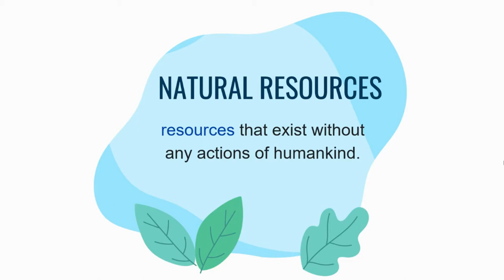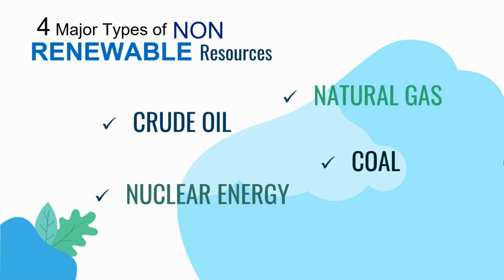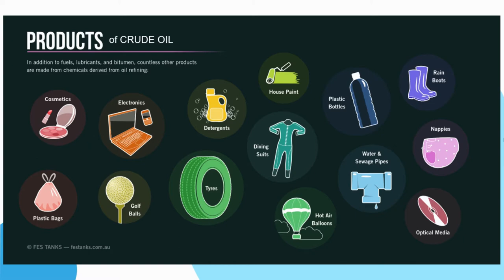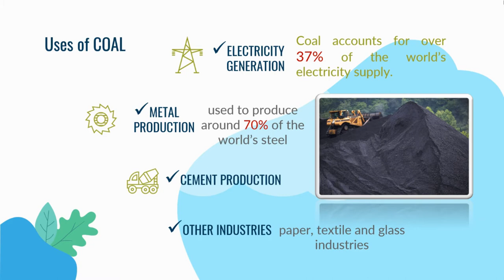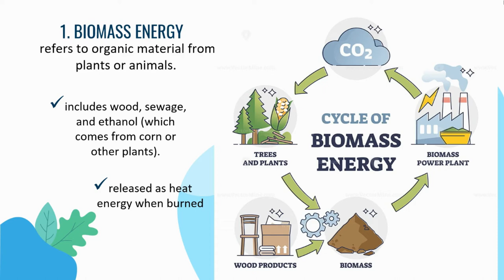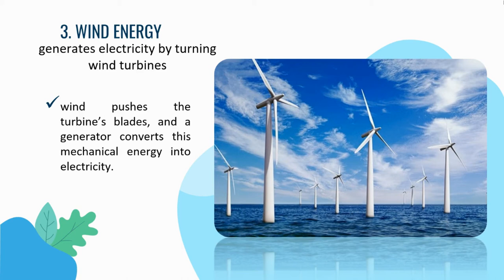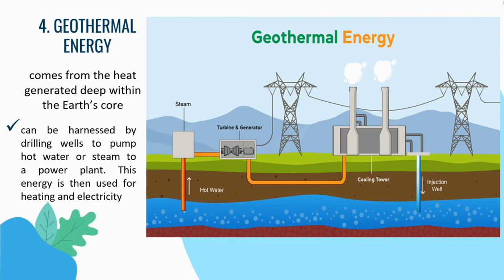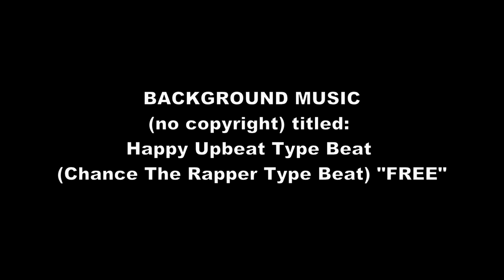Natural Resources: Renewable vs Non-renewable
In this video, we will study about Natural Resources and its two types, the
Renewable and Non-renewable resources.